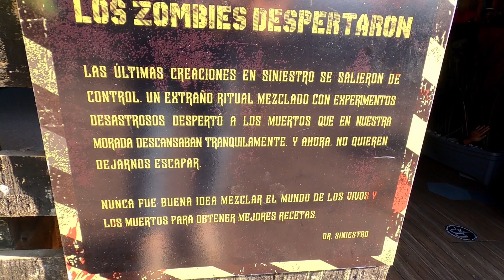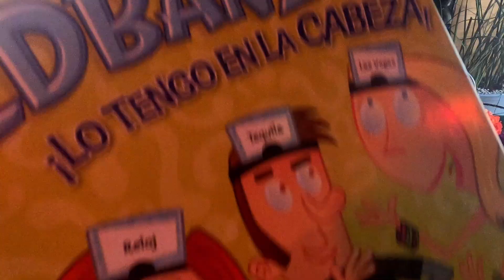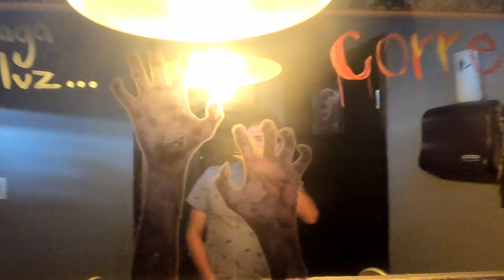El Restaurante MÁS SINIESTRO de Querétaro!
¡HEEEEY!!
Mi nombre es Chase y en esta ocasión visitamos un restaurante con una temática terrorífica. Tenían unos platillos y bebidas muy interesantes basados en ZOMBIES!!

chasing.cs

Chase - chase96ramos
Susy  - suusywalls

CAPITULOS
00:00 Intro
00:56 Juegos de mesa / explicación especial
02:08 Bebidas
04:05 Comida
07:25 Baño
07:53 Fotos